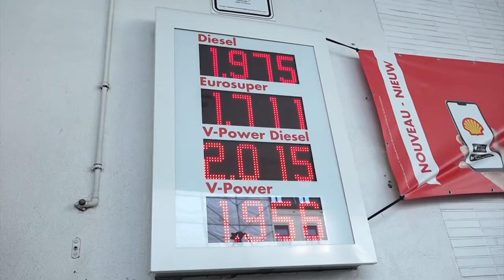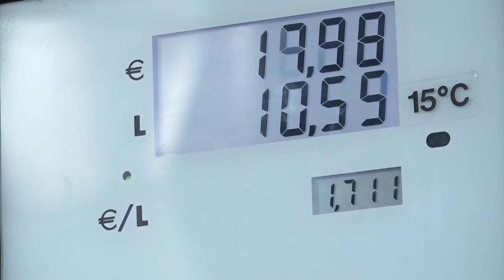Sant Joan d’Alacant abre el plazo de solicitud de ayudas para hacer frente a la crisis energética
La crisis energética actual surgida después de la crisis de la COVID-19 está dando un duro golpe a las Pymes, Micropymes y Autónomos.

Esta situación puede provocar problemas económicos a corto plazo a las empresas del municipio de Sant Joan d’Alacant, por lo que el Ayuntamiento ha optado por impulsar la actividad económica hasta que se produzca una regularización de los precios.

La cuantía total de las ayudas a conceder asciende a un importe de 129.491 € provenientes de la subvención  concedida por la Diputación.

Las bases  subvencionan hasta un 50% los conceptos de los siguientes gastos corrientes: de Energía eléctrica y Gas en el periodo comprendido entre el 1 de abril de 2021 y el 30 de junio 2022 y de Carburantes, en el periodo comprendido entre el 1 de enero de 2022 y el 30 de junio de este año.

La ayuda máxima a percibir por cada solicitante podrá alcanzar los 4.000 euros y podrán solicitarla siempre que su domicilio fiscal sea el municipio de Sant Joan.

Todo el procedimiento se desarrollará íntegramente por sede electrónica
El plazo de presentación de solicitudes será hasta el 21 de noviembre.